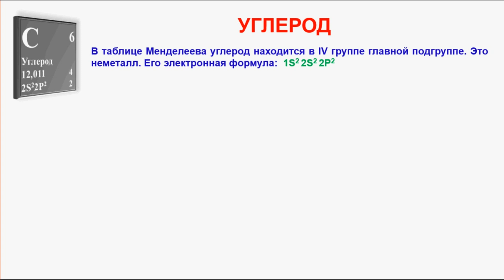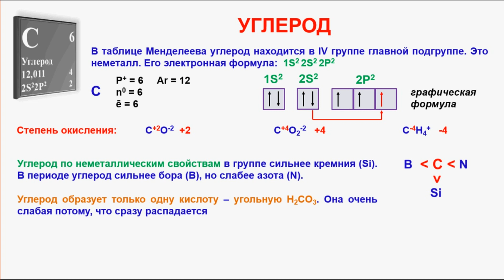№ 232. Неорганическая химия. Тема 29. Углерод и его соединения. Часть 1. Характеристика углерода